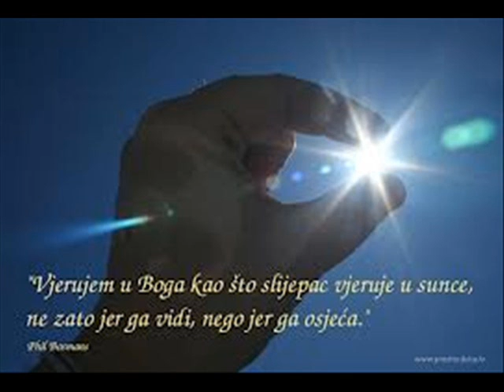Video relax ja vjerujem da ljubav to si ti